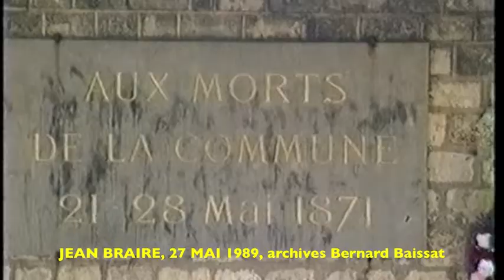JEAN BRAIRE, secrétaire des Amis de la Commune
JEAN BRAIRE, secrétaire des Amis de la Commune, défile au cimetière du Père Lachaise le 27 mai 1989 et répond aux questions sur son voyage en Nouvelle Calédonie pour recueillir des informations sur le communards bagnards.